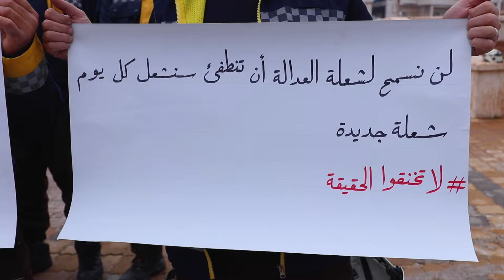WhiteHelmets take a stance and demand justice on DayofRemembrance forall Victims of Chemical Warfare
WhiteHelmets take a stance and demand justice on Day of Remembrance for all Victims of Chemical Warfare, in solidarity with the families of the victims who were killed by the Assad regime with chemical weapons.